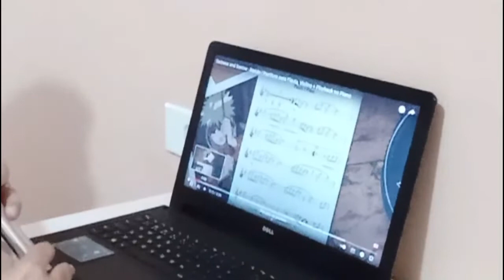Sadness and Sorrow - Naruto ( low whistle ) by Ideraldo Luis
Low Whistle - Fly Irish Flute